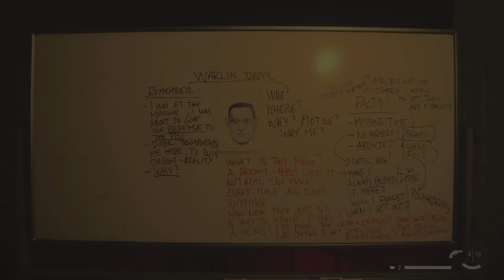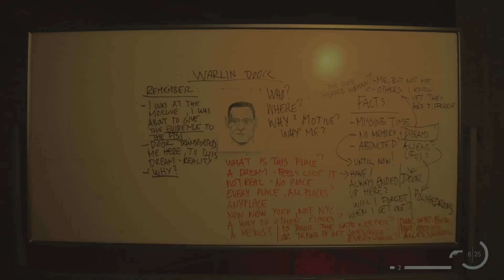Let's Play Alan Wake 2, Part 10: Alan Wake X 2?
Oh dear.